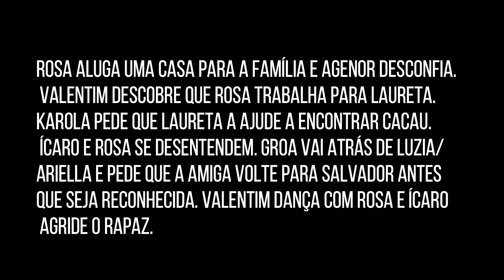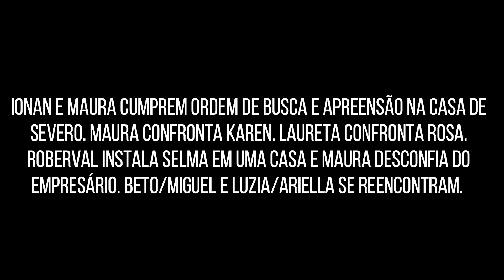SEGUNDO SOL HOJE SÁBADO 09 DE JUNHO CAPÍTULO 24 Novela das 9 - 09/06/18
Assistir CAPÍTULO 24 da novela das 9 horas da Globo Segundo Sol capítulo de hoje SÁBADO 09/06 Resumo oficial Completo 09/06/18
segundosol proximoscapitulos SEU CANAL DE RESUMO DE NOVELAS NO YOUTUBE.